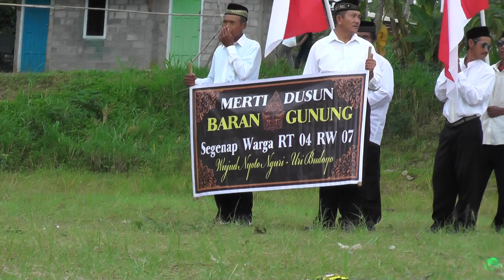Kirab Budaya warga RW 07 Baran Gunung - Ambarawa 31 Maret 2019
kirabbudaya warga Baran Gunung

Dalam rangka memujudkan rasa syukur atas limpahan rahmat dan nikmat dari Allah SWT .. Warga RW VII Baran Gunung mengadakan serangkaian acara yang dimulai dengan kenduri, pengajian umum yang dihadiri oleh Ulama Kondang dari Temanggung bpk.K H Usman Ridho dan diakhiri acara kirab budaya. Selamat menyaksikan